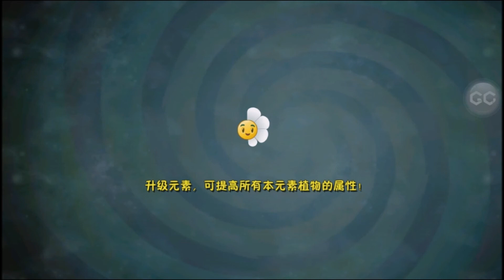[Android][Beta 1] Plants vs. Zombies: All Stars - Prehistoric Ages Day 15 BOSS First Star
New games: new zombies, plants and worlds for free :)

New Amazing Videos:
Platforms: IOS, Android,
Publisher: EA - Electronic Arts
Developer: PopCap Games
Video creator: Me (Hawk)
Video concept: Me (Hawk)
Video editing: Me (Hawk)
Softwares: Bandicam, Sony Vegas Pro & Adobe.